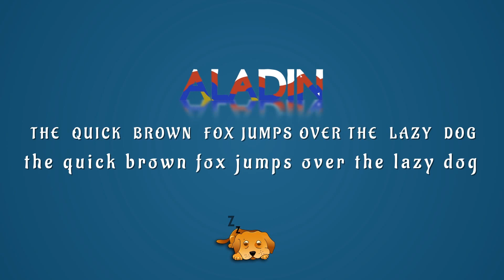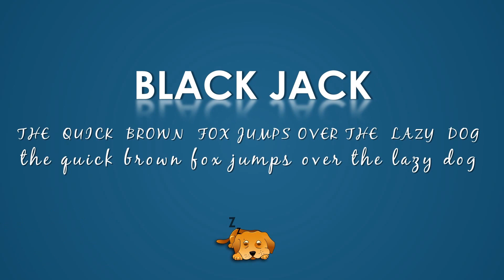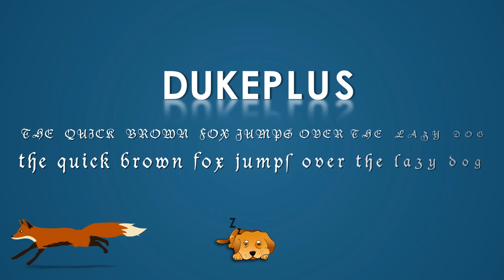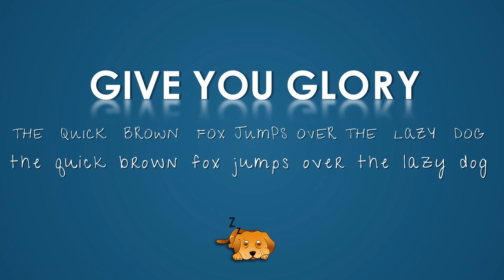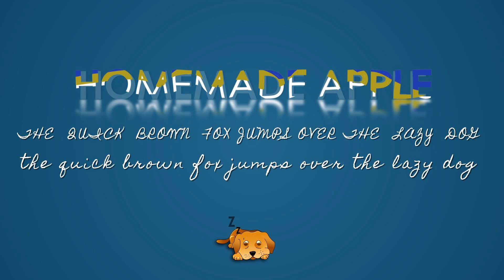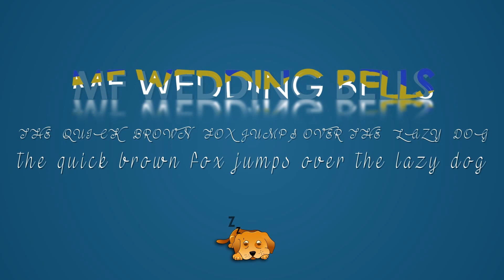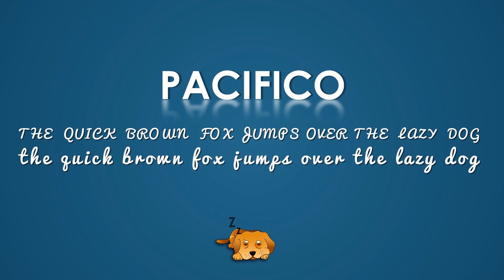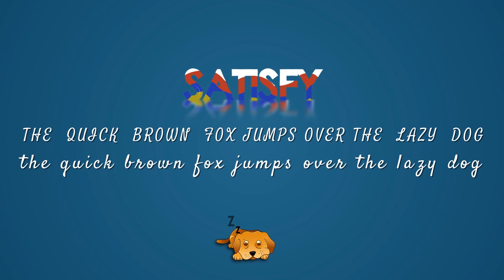100 Cursive Fonts